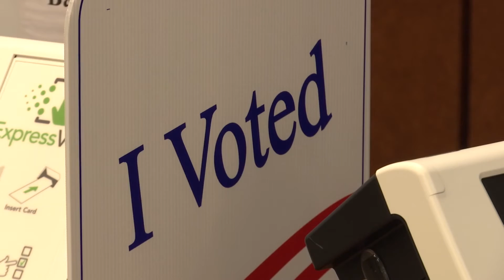The statewide impact from Tuesday's midterm election